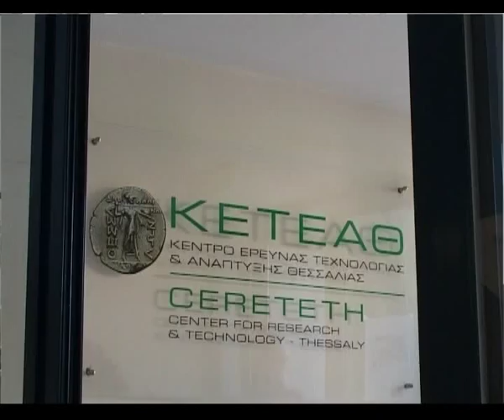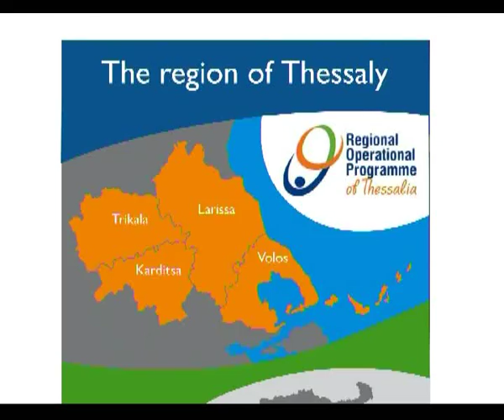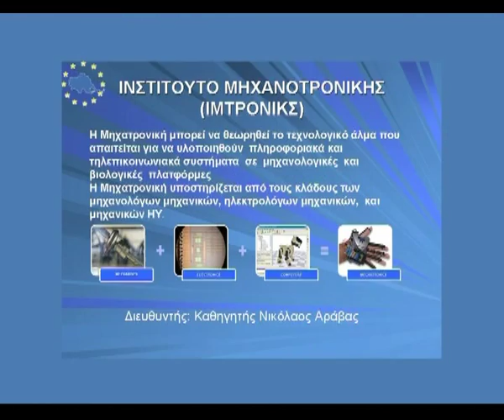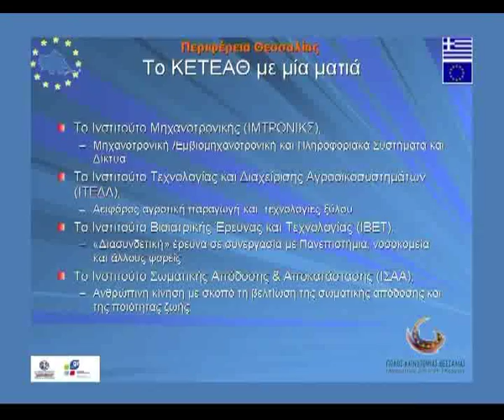Cereteth Documentary (pt1)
First part of the documentary filmed by ERT (Greek Public TV) for the Centre of Research and Technology of Thessaly (CERETETH). Introduction.